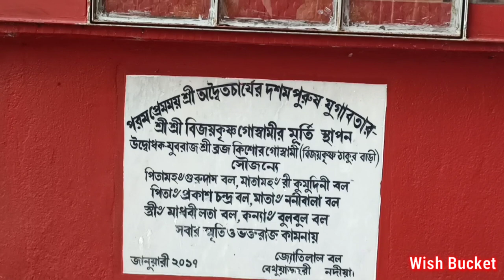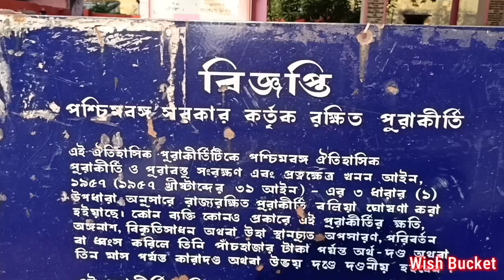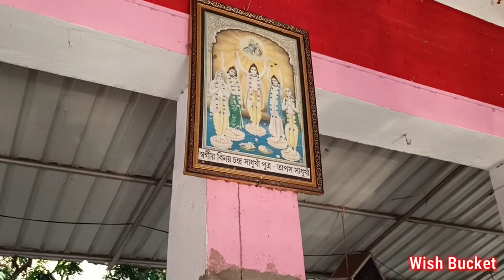One day Tour from Kolkata by Car || Radha Kishan || ShyamChand Mandir Shantipur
one day tour from Kolkata by car.
Hey guys I am back with a new vdo. This time I have brought something new in TOB series. First of all sorry for late upload. but I have to search a lot for a new temple. This temple I am telling u guys is totally new and totally full of devotion.
So last day I visited Shantipur. Shantipur is a place of festival. it is a small town. where u can came across with lot of Festival. first of all let me tell u shantipur is famous for its Taant Silpo. besides Kali puja, Raas yatra, Dol Purnima, Gopala puja etc are very famous in shantipur. But today my vdo is not about all of these. but my vdo is about a ancient temple built by Ram Gopal Khaa. the temple was built Ram Gopal and his brothers in 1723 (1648 according to Bengali calender) .

ROAD MAP FROM SHANTIPUR STATION TO SHYAMCHAND MANDIR

Shared route
From Shantipur Junction to Shyamchand Mandir via Adwaita Sarak.

11 min (3.7 km)
11 min in current traffic

গর্ভগৃহের খোলার সময়
সকাল - ৬:৩০ - দুপুর ১:০০
বিকাল - ৪:৩০ - সন্ধ্যা ৮:০০

WishBucket

WishBucket2105

 - Realme 7

Microphone 🎤
-Boya

Editing App🎛️
-Kinemaster